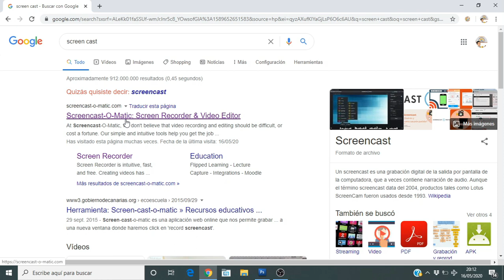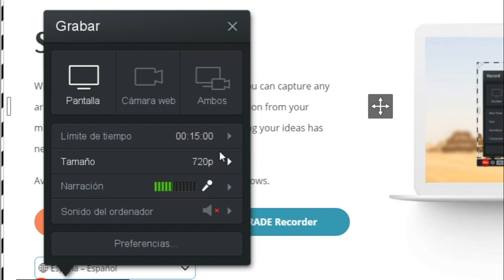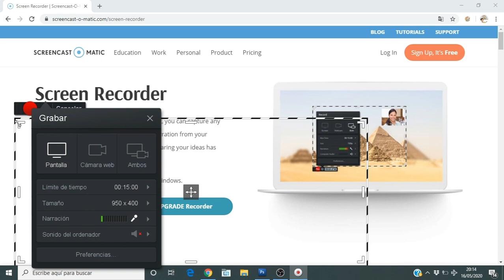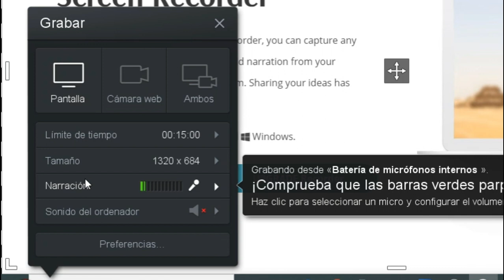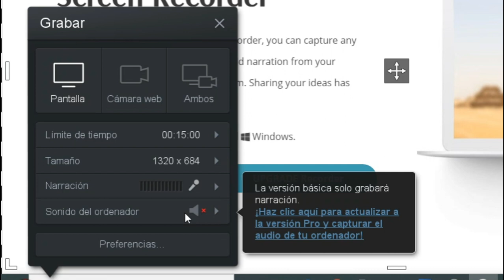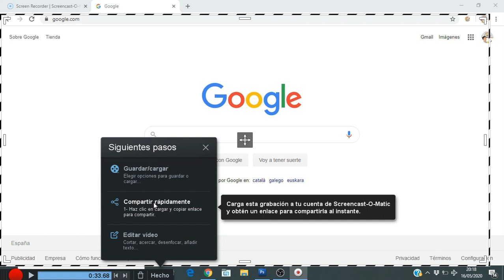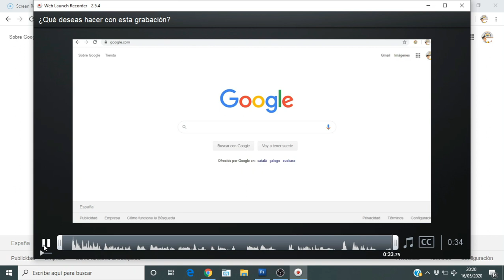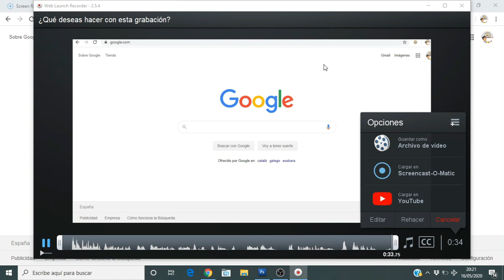Tutorial Screen Cast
Tutorial para aprender a realizar tus propios videotutoriales con Screen Cast, una estupenda forma de trasladar a tu alumnado los contenidos.